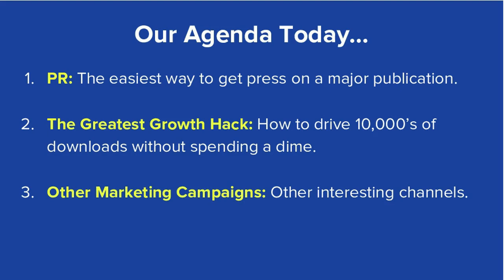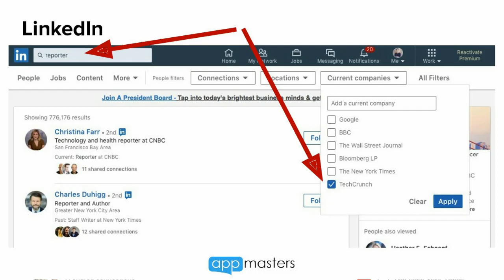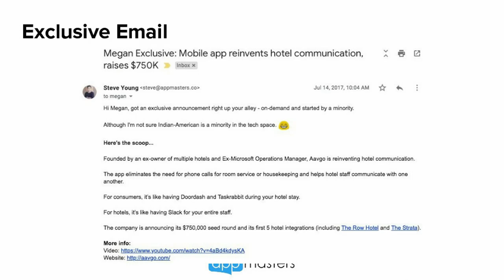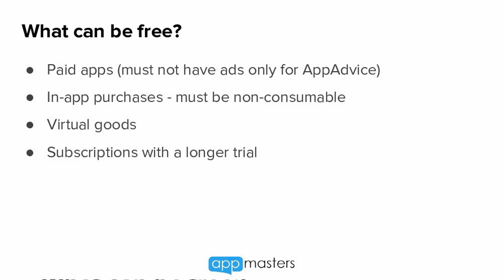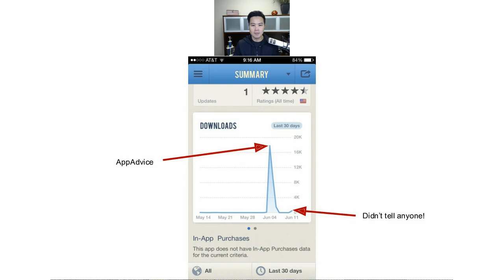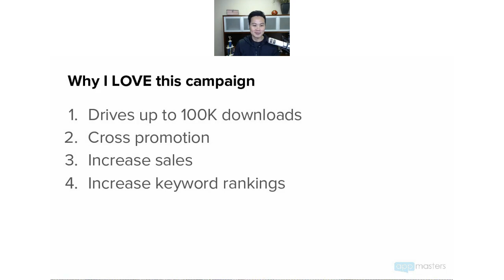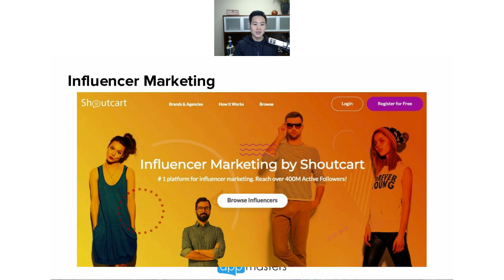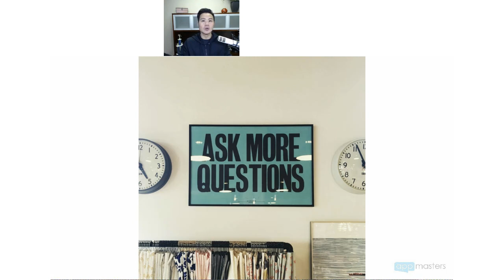How to promote an app outside App Stores? by Steve P. Young from AppMasters.com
Strategies for app promotion outside app stores: PR, Influence Marketing and Reddit Marketing presented by Steve P. Young, founder of AppMasters.com, at Mobile Growth Online Meetup